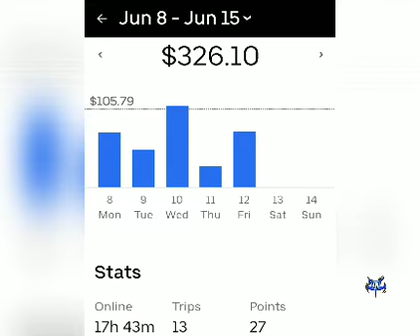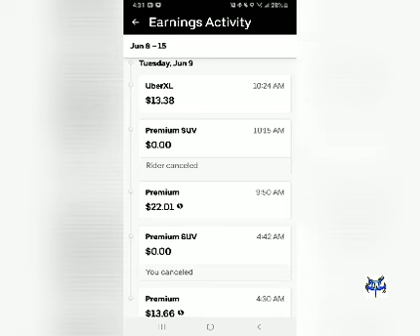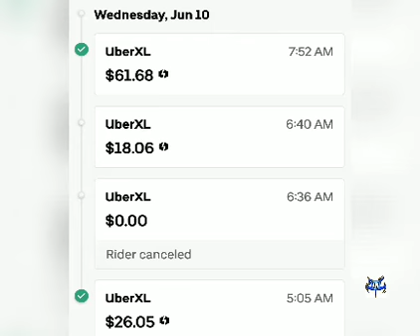Rideshare Series: A quick recap of last weeks earnings...